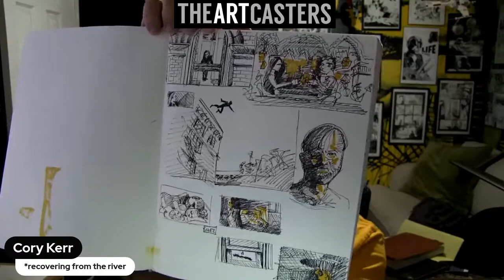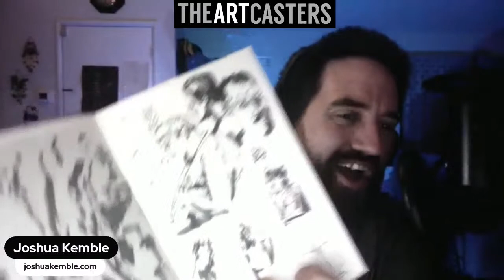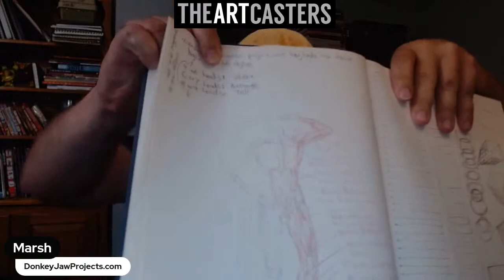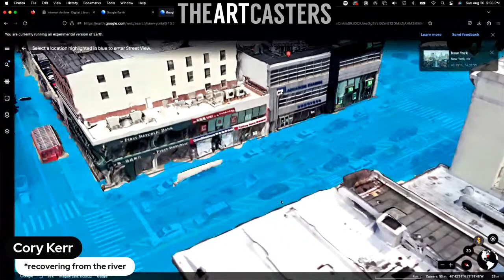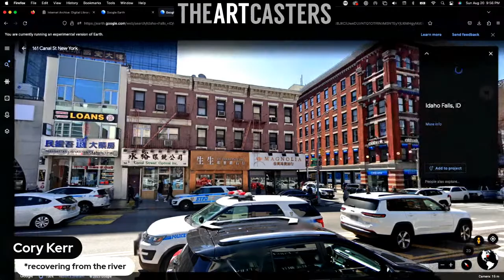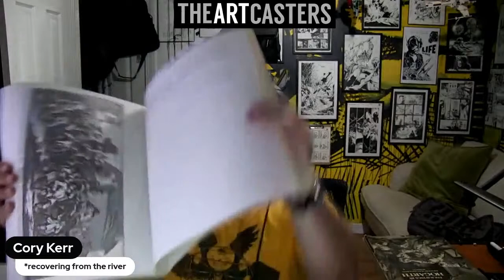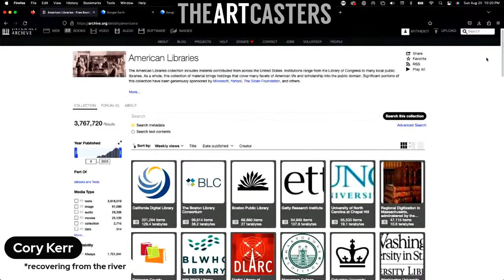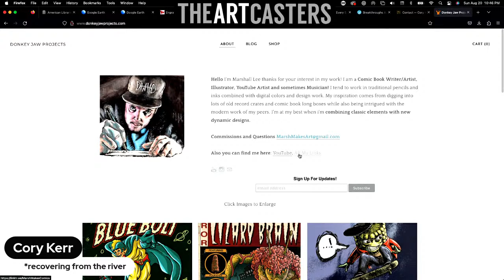Artcasters 385 Drawing Exercises w/ Marshall Lee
How do you get better at drawing? It's not random, there are specific things you can do like gesture, observational, blind contour, and other types of drawing exercises. We're talking to our buddy Marsh about the different things you can do to improve your eye and your art.

Join the 'The Artcasters' Mailing list for weekly notifications 1/2 hour before the live show starts -